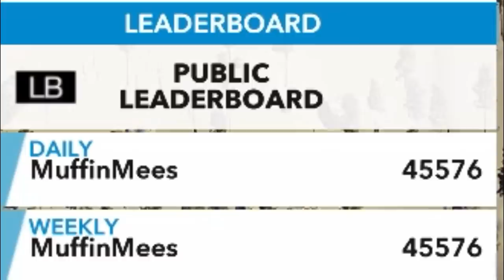BEATING OLYMPIC SLOPESTYLE HIGHSCORES *Cringe*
Olympic highscore beat!